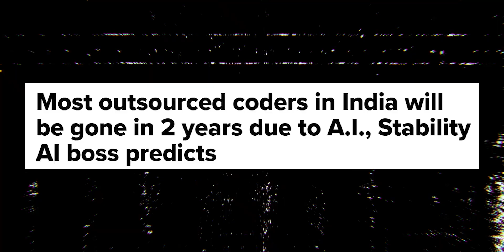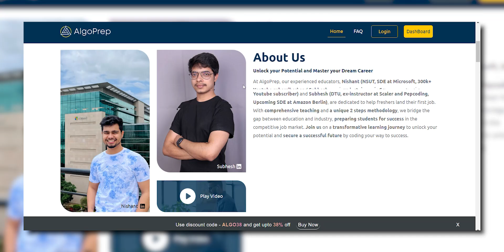Is SOFTWARE ENGINEERING dead? 😰 | Coding Jobs won't exist in next 5 years?? 😰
As a seasoned software engineer with two years of experience in the field, I've witnessed firsthand the rapid evolution of technology. ChatGPT, powered by the groundbreaking GPT-3.5 architecture, has certainly been a game-changer. This AI model, developed by OpenAI, has demonstrated impressive language capabilities, making it capable of generating human-like text responses.

The question we're exploring today is whether ChatGPT is a symbol of change, made to revolutionize software engineering practices and make it dead in near time, or whether it's simply another tool in our expansive toolkit. Could it possibly edge out the need for traditional coding and debugging? Could it potentially eliminate specific roles within the industry? Or is it more likely to become an invaluable sidekick, offering on-demand solutions and sparking fresh ideas while leaving the heart of software engineering untouched?

00:00 Intro
01:31 Past Scenario
03:08 Current Software Scenario
04:27 Ensuring we are ahead of the game
05:58 AI vs Software Engineering
06:41 Importance of Skill
08:43 Tech Bubble Burst
10:51 AI current scenario
11:50 Is DSA Relevant now?
12:50 AI: Friend or Foe?
13:37 Conclusion
14:57 Outro